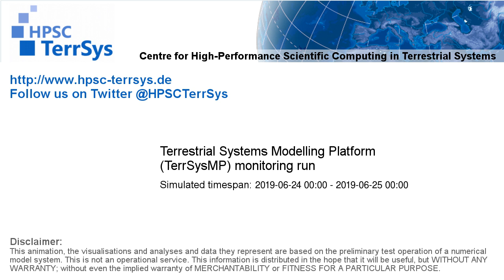TerrSysMP monitoring run 2019-06-24 - precipitation after interception - NRW (24h)